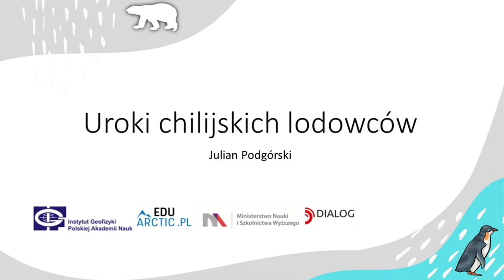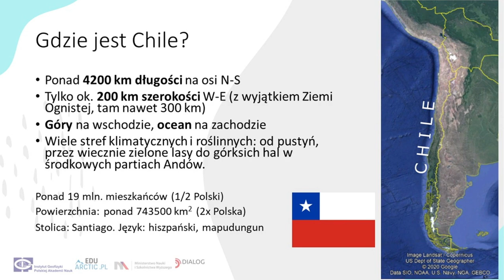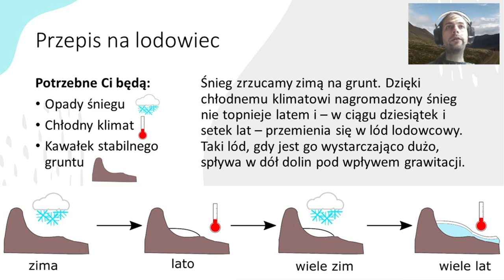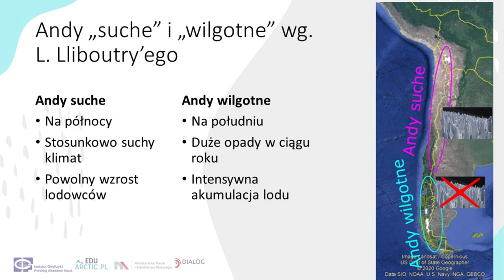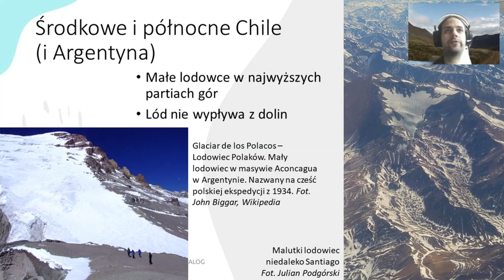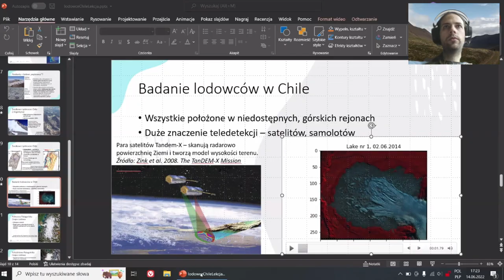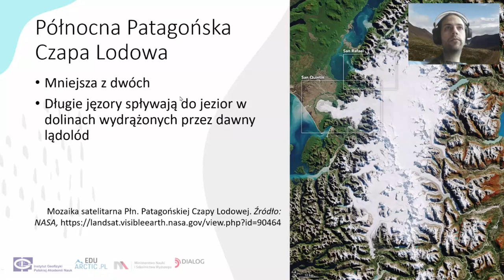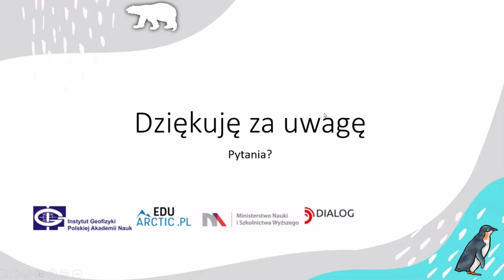Uroki chilijskich lodowców / Julian Podgórski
Wykład Juliana Podgórskiego w ramach projektu Edu-Arctic, Instytutem Geofizyki PAN [14 czerwca 2022 r.]

Ameryka Południowa zazwyczaj kojarzy nam się z dżunglami, stepami i pustyniami. Na tym wielkim kontynencie jest jednak miejsce dla bardzo wielu środowisk – w tym dla obszarów zlodowaconych. Webinarium „Uroki chilijskich lodowców” będzie poświęcone Chile – krajowi, który w swoich granicach ma większość południowoamerykańskich lodowców.
Rzucimy okiem na geografię Chile, dowiemy się, czemu akurat w tym kraju znajdziemy tyle lodowców oraz jakie jest ich znaczenie.

Julian Podgórski - doktorant w Zakładzie Badań Polarnych i Morskich Instytutu Geofizyki PAN, Specjalista w projekcie Edu-Arctic, glacjologia i środowiska polarne na Uniwersytecie Sztokholmskim, Kartografia, teledetekcja i GIS na Uniwersytecie Warszawskim

Nagranie w ramach projektu Edu-Arctic, we współpracy z Instytutem Geofizyki PAN,

Jeśli chcesz wspierać Wszechnicę w dalszym tworzeniu treści, organizowaniu kolejnych rozmówWszechnicy, możesz

1. Zostać Patronem Wszechnicy FWW w serwisie

2. Możesz wspierać nas, robiąc zakupy za pomocą serwisu Fanimani.pl